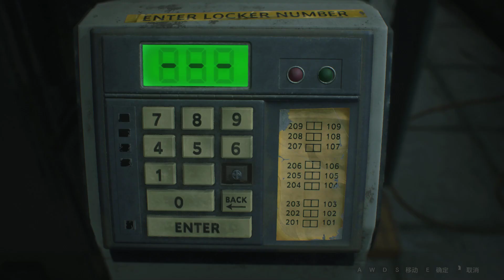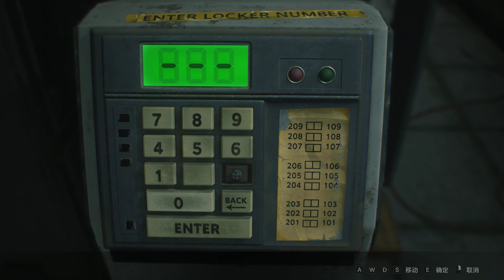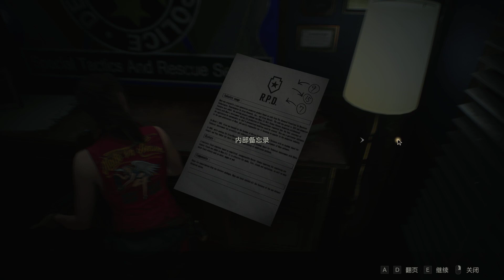Resident Evil 2 生化危机2 开荒 Claire A 第二期